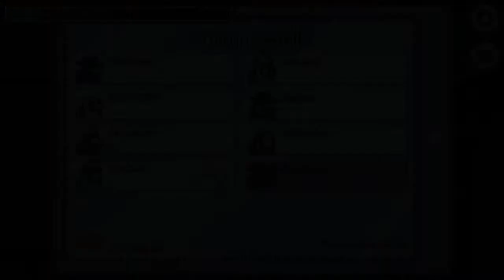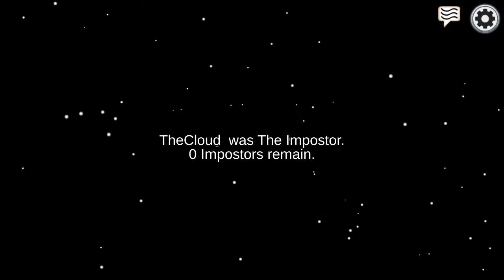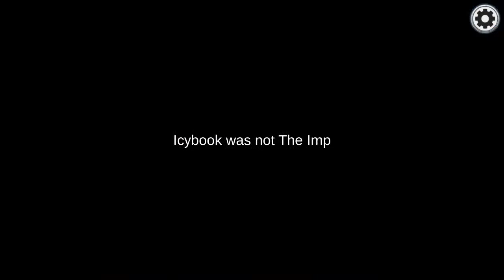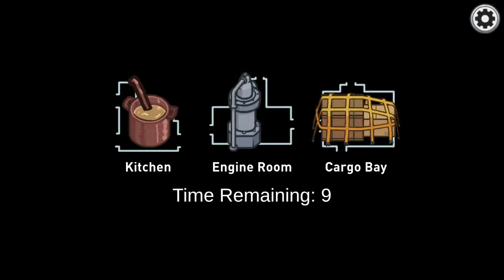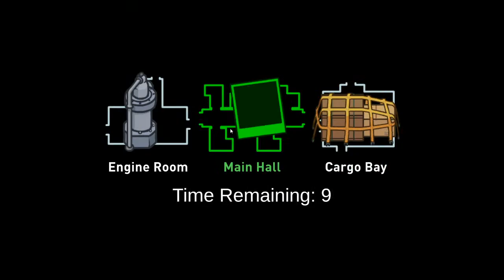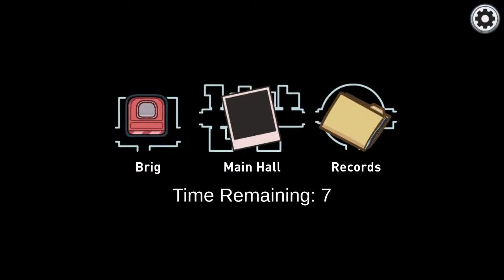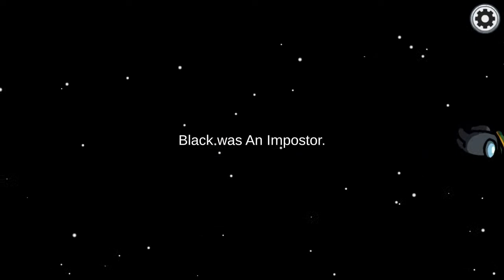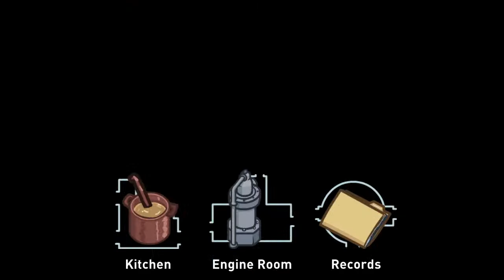AMONG US! - Live Gameplay Stream! #13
Among Us fans, let's hang out and play all levels together! ! I'm doing another Live Gameplay stream, so be prepared to watch me fail at / fight the next Impostor!

If you enjoy the video please *HIT* that Like button! 👍
All of these really help me so much!

We can set up a private server! North America - English - Airship, Skeld, Polus, and Mira HQ.

This is my thirteenth Among Us stream. Can I avoid the Quick Chat glitch this time?